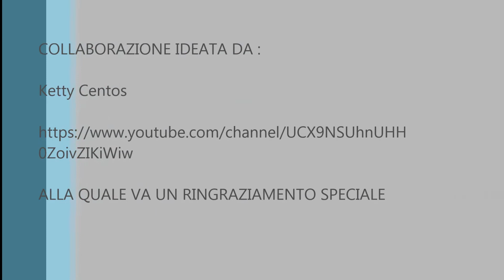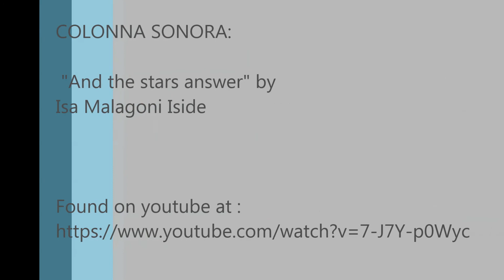Make up Tutorial Amethyste Eyes (coll.Ketty Centos& Company)